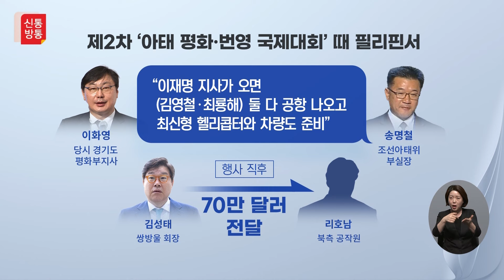[신통방통] “이재명, 방북 비용 합의 직후 北과 접촉 시도”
이재명 더불어민주당 대표가 김성태 전 쌍방울 회장이 북한 측과 자신의 방북 비용을 ‘300만달러’로 합의한 직후인 2019년 7월 북한 측 인사에게 직접 방북 초청을 요청하려고 ‘전화 환담 계획’을 세운 사실을 검찰이 공소장에 적시한 것으로 16일 확인됐습니다. 지난 12일 ‘쌍방울 불법 대북 송금’ 사건으로 이 대표를 기소하며 이런 내용을 포함시킨 것인데요. 검찰은 50쪽 분량의 공소장에서 ‘이 대표는 방북 동행을 바라던 김 전 회장이 북한이 요구한 방북 의전 비용을 대납한다는 사실을 알고 이를 승인했다’고 했습니다. 이 대표가 북한 리종혁 조선아태위 부위원장과 전화할 계획을 세운 건 2019년 7월 24일부터 나흘 동안 필리핀에서 열린 제2차 아태 평화 번영 국제 대회 때입니다. 당시는 북한의 탄도미사일 발사 등으로 남북 관계가 경색돼 있는데도, 북한은 이미 쌍방울에서 스마트팜 사업비 500만달러를 받고, 방북 비용도 받기로 약속해 국제 대회에 대표단을 파견했다고 검찰은 봤습니다. 이 대표는 리종혁 부위원장에게 전화해 “지난번(1차 국제 대회) 평양 초청하신 것 잊지 않고 있다. 다음엔 평양에서 만나기를 희망한다”고 하려고 했으나 통화가 성사되지 않았다고 합니다. 더 자세한 내용은 신통방통에서 확인해 보세요.

📡 월~금 06:50 강스라이팅 (유튜브)
📡 월~금 07:30 뉴스퍼레이드
📡 월        08:40 네트워크 매거진
📡 월~금 09:00 신통방통
📡 월~금 10:20 강펀치 (유튜브)
📡 월~금 13:00 보도본부 핫라인
📡 월~금 14:30 사건파일 24
📡 월~금 17:20 시사쇼 정치다
📡 월~금 21:00 뉴스9
📡 월~목 21:50 윤정호의 뉴스 더 (유튜브)
📡 토~일 14:00 뉴스현장
📡 토~일 17:40 시사쇼 정치다
📡 토~일 19:00 뉴스7